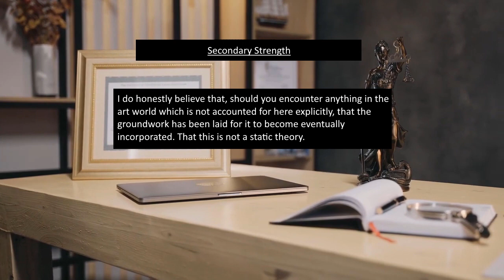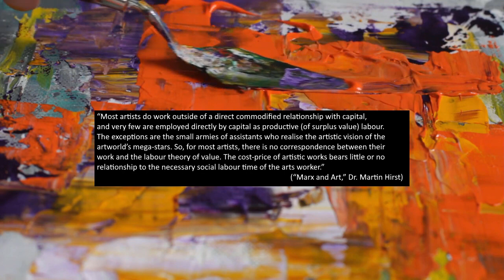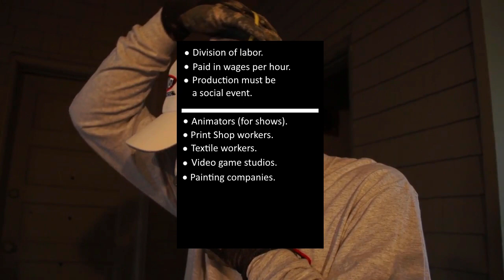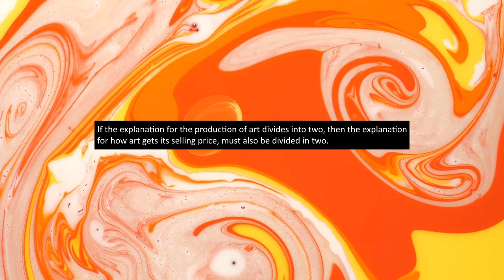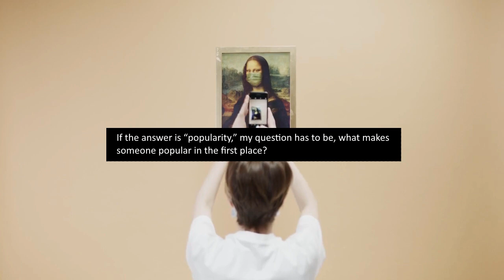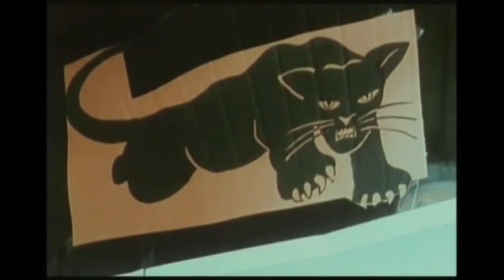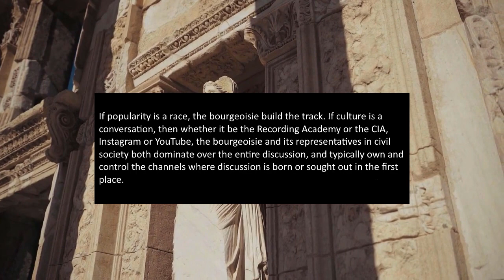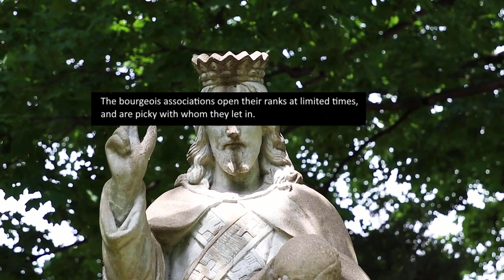EXIT STAGE LEFT: Marxism & Art, Ch. 2: How Art Gets its Price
This video is meant to provide an observation of the value of artistic works within a Capitalist mode of production.

Marx
Marxism
Marxist
Art
Artist
Artistic
Value
Price value
Exchange value
Use value
Use value of art
Exchange value of art
Price of art
How does art
Why does art
How art gets its price
Why is art so expensive
Marxist analysis of art
Marxism why art is expensive
Premier
Matthew
Premier Matthew